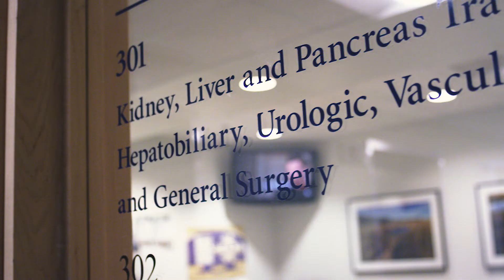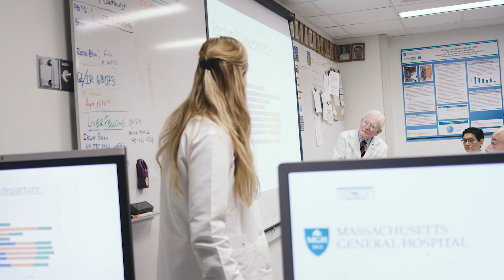3000 Reasons to Celebrate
Mary Anne, a healthcare professional, turned to Massachusetts General’s Transplant Program when she needed help. Her kidney transplant surgery, Massachusetts General’s 3000th kidney transplant procedure, was reason to celebrate for many.